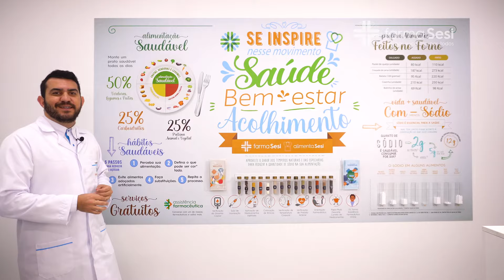Assistência Farmacêutica farmaSesi - Serviços gratuitos e orientações sobre saúde para você.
A Assistência Farmacêutica farmaSesi tem o objetivo de melhorar a saúde das pessoas, conscientizando e implementando soluções que beneficiam e promovem a melhoria da qualidade de vida.